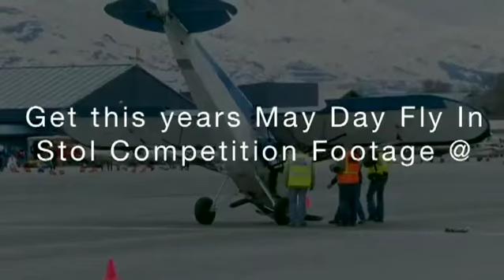STOL Competition May Day Fly In High Lights and Crashes